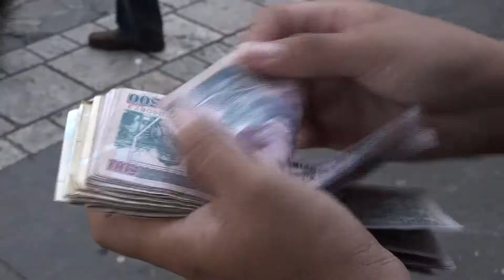Economistas también consideran que el Presidente Hernández debe renunciar